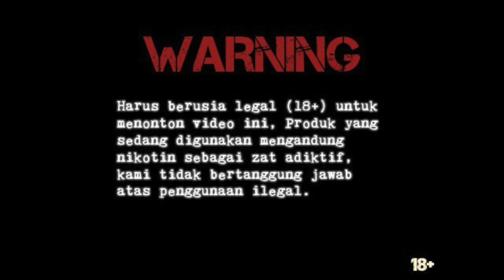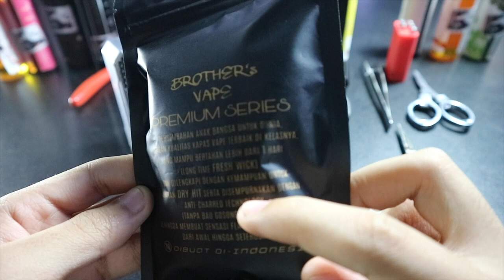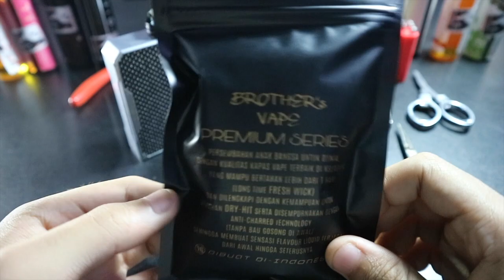Brother Vape Cotton by Brother Vape Co.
Hot damn. Feeling good with this one. 👍🏻👍🏻👍🏻. Shout out to them for us to make this video.

Our vape station base IG :@vaporizerjakartakalimalang

And go check out @brothersvapecoco on instagram!